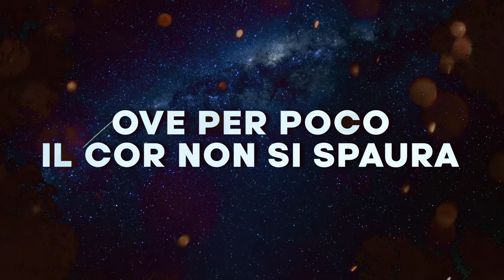TheProf - L'infinito (G.Leopardi) [LYRICS VIDEO]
Canzone creata a scopo didattico per avvicinare i giovani studenti alle grandi composizioni dei poeti italiani e per facilitarne la memorizzazione.

Prod, mix & mastered by VirtuS
Lyrics video by VirtuS